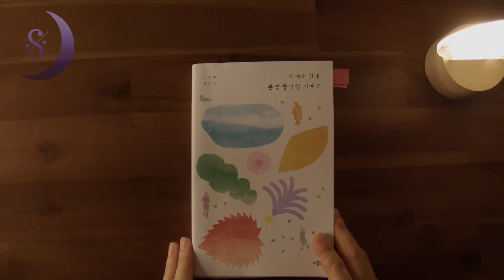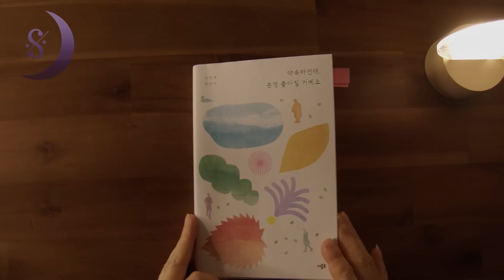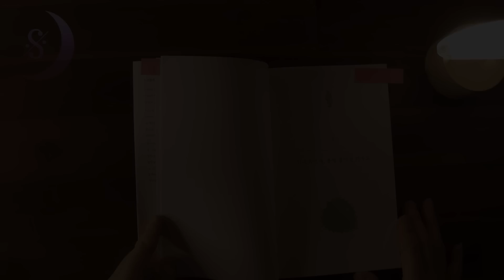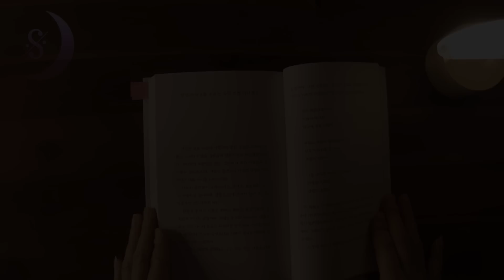풀꽃 시인 나태주의 힐링 에세이/ 약속하건대 분명 좋아질 거에요/(도서증정 이벤트)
안녕하세요. 오늘은
풀꽃으로 우리에게 잘 알려진 시인 나태주의 에세이
[약속하건대 분명 좋아질거에요]를 가지고 왔습니다.

이 책은
급성췌장염으로 며칠 살지
못한다고 하여 장례준비까지
하였으나  회복하여 이후
십 육년을 더 살면서
작가가 삶에 대해 깨닫게 된
것들을 담고 있습니다.

죽음의 문턱까지 갔다가
돌아온 시인은
삶은 살아지는 것이 아니라
살아내는 것이라 하면서
기적은 눈에 보이지 않지만
이미 우리 몸 속에 있다고
말합니다.

그리고
우리들 하루하루가 ...
일 년 365일이...
기적이라고 말하는 작가는
지금 힘들고 아픈 우리들에게
이렇게 약속합니다.

분명 좋아질거에요.

Hello. Today
Essays by Na Tae-ju, a poet well known for his grass-flowers
[It will definitely get better] That's what I brought.

This book is
How many days do I live with acute pancreatitis
He said he couldn't do it, so he prepared for the funeral
But after recovering
for another sixteen years
The writer realized about life
That's what it contains them.

I was on the verge of death
The poet who came back
Life doesn't come to life
It's about living
Miracles are invisible to the eye
It's already in our bodies
Say.

And
Every single day of us...
365 days a year...
The writer who says it's a miracle
For those of us who are having a hard time and are sick
I promise you this.

I'm sure you'll get better...